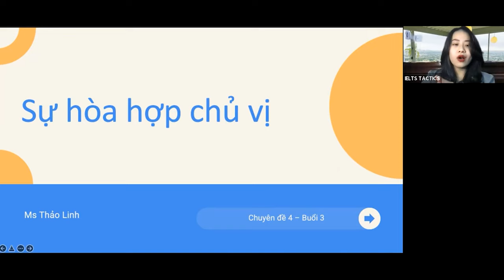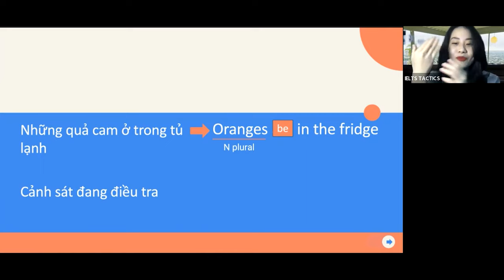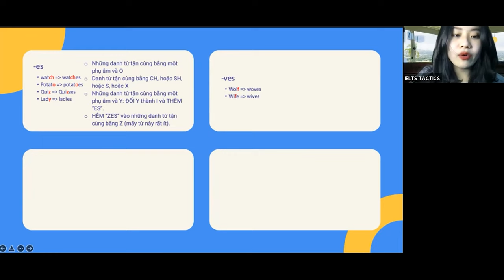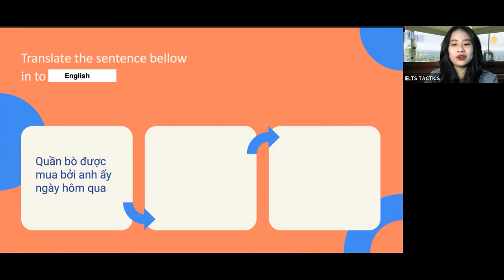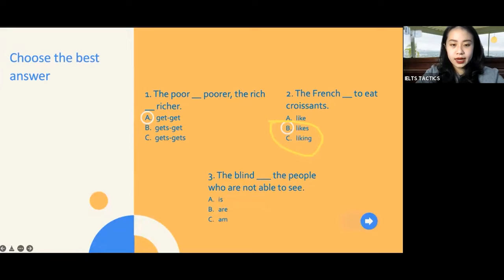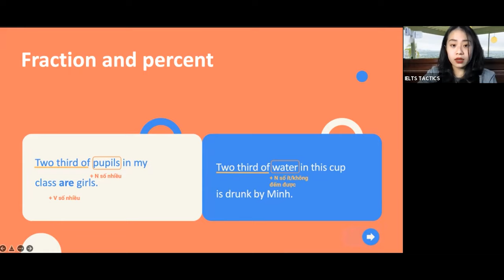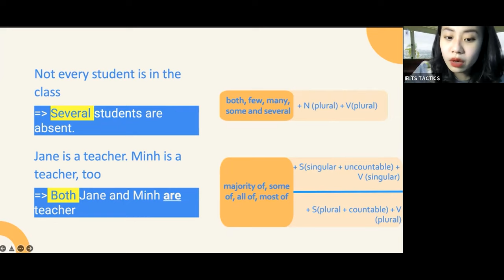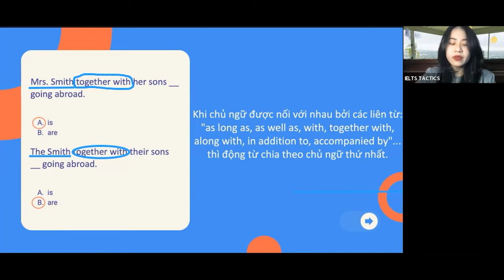CHUYÊN ĐỀ 4: SỰ HÒA HỢP GIỮA CHỦ NGỮ VÀ VỊ NGỮ - ÔN THI TIẾNG ANH THPT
TRONG BÀI HỌC VỀ SỰ HÒA HỢP CHỦ VỊ, CÁC BẠN SẼ NẮM ĐƯỢC KIẾN THỨC SAU:
- Nắm được kiến thức về Chia động từ với: danh từ số ít, danh từ số nhiều, danh từ không đếm được.
- Vận dụng thành công ngay trên lớp bằng các câu hỏi thực tế trong đề thi đại học
- Bắt được mẹo làm bài câu hỏi liên quan tới chia động từ, câu với 2 chủ ngữ nối bởi liên từ liên quan.

👉 CHUYÊN ĐỀ 3: THÌ HIỆN TẠI ĐƠN VÀ HIỆN TẠI TIẾP DIỄN, THÌ HIỆN TẠI HOÀN THÀNH VÀ HTHT TIẾP DIỄN

Với dự án "Ẵm trọn 26 chuyên đề tiếng Anh THPT" English Tactics tin chắc các bạn học sinh lớp 12 có thể tự tin chinh phục tiếng Anh chuẩn bị cho kỳ thi tốt nghiệp THPT một cách tốt nhé.
Chúng ta cùng bắt tay vào bài học đầu tiên thôi nhé!
English tactics  - Tiếng Anh chiến thuật ứng dụng cho học sinh